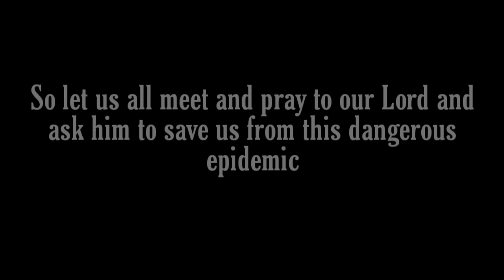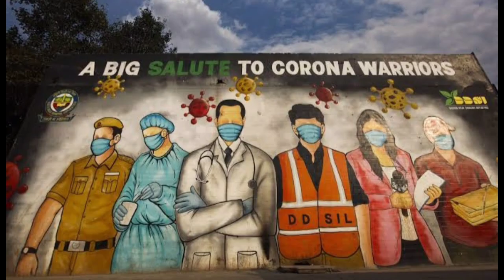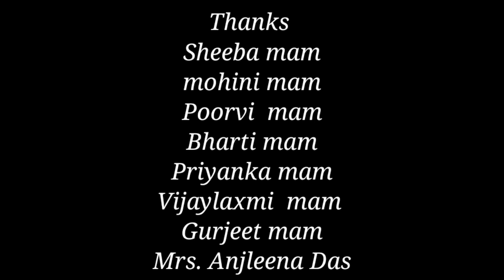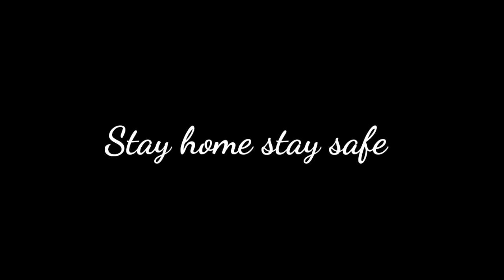Tere ye zameen | The burning train | war against corona virus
Muskurayega india fir jeet jayega india